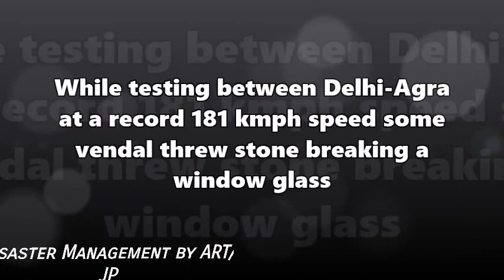Train 18 Damaged | Indian Railways Train | Delhi~Agra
Hello friends!
Dear Indians, we don’t deserve this 180 kmph engine-less Indian Railways train Train 18 Today got damaged at the time of trial between Delhi~Agra.
Thank you all information's are provided by Indian Railways (IR) and ICF.